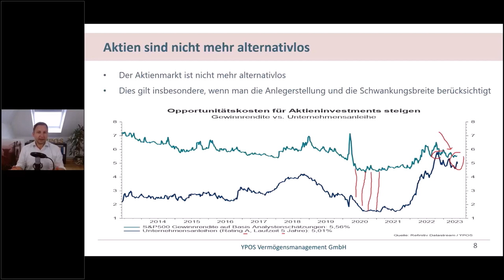Der Aktienmarkt ist nicht mehr alternativlos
Unser E-Book "Die Zinswende ist da - Worauf sollten Sie jetzt achten?" gibt einen kompakten Überblick über die verschiedenen, betroffenen Themenfelder und beleuchtet die damit einhergehenden Chancen und Risiken für die persönliche Finanzplanung und Anlagestrategie.

Die Themen im Überblick:
🧠 Die Opportunitätskosten für Aktieninvestments steigen.
🧠 Aktuell sieht man wie Anleiheallokationen nach oben bewegt werden.
🧠 Auch innerhalb der Anleihequoten sieht man aktuell einen großen Bedarf die strategischen Quoten anzupassen.
🧠 Antizyklische Investitionen sind sinnvoll, um von einer Kapitalknappheit zu profitieren.